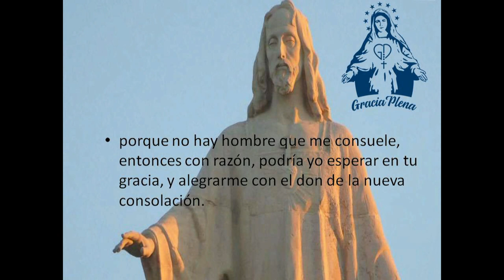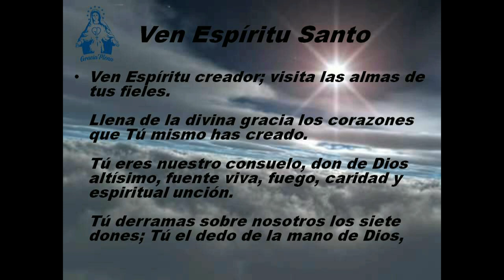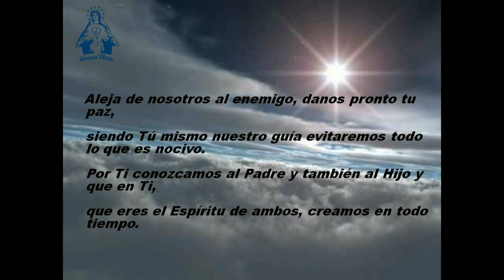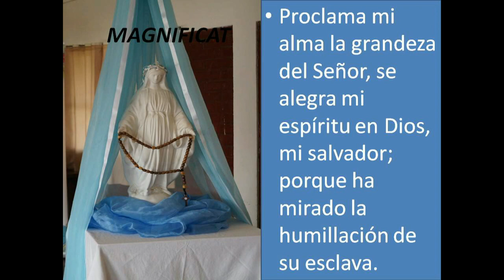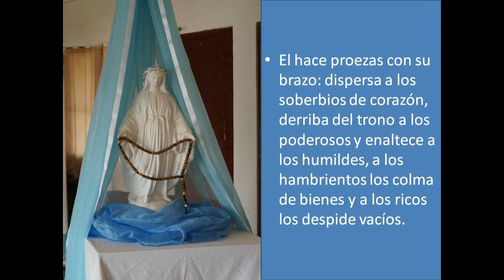QUINTO DIA DE LA PREPARACION A LA CONSAGRACION